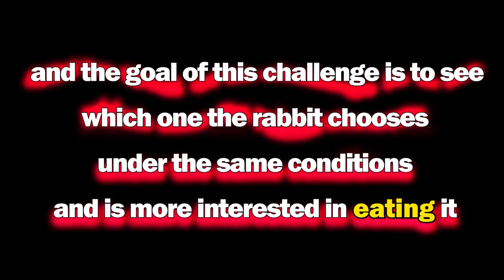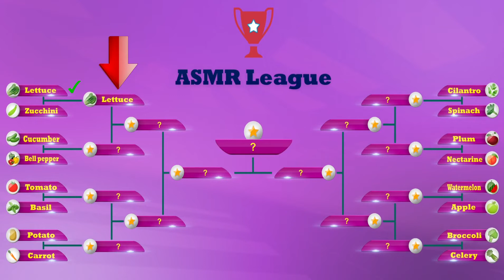in ASMR league, rabbit choose and eating Lettuce or Zucchini ?! : ASMR animals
In this video you can see a part of the ASMR league:
Different fruits and vegetables have been chosen for the ASMR league, and the goal of this challenge is to see which one the rabbit chooses under the same conditions and is more
interested in eating it.

 rabbit choose and eating Lettuce or Zucchini ?!

Follow the next videos to see and hear about other foods that this rabbit eats.
Share your thoughts on this video and your suggestions for future videos with us in the comments.